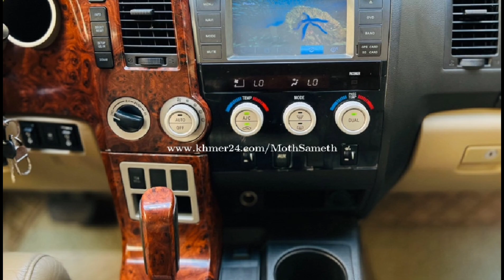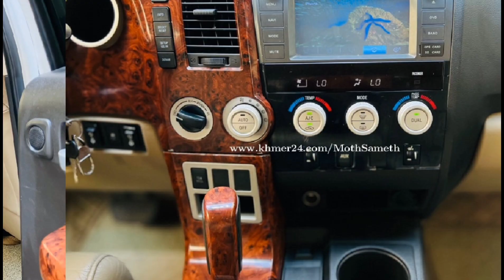Toyota Tundra Limited 4x4 កាពីតាល 07 ស បំពាក់ហ្គាសប៊ិចហើយតម្លៃទន់ៗត្រឹមតែ $10000😆😆